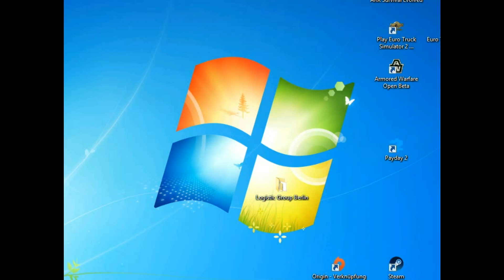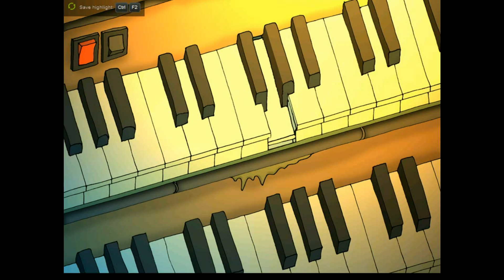Let´s Play Edna bricht aus #034~ Aus Freunde werden Feinde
Mit einem Verrückten in der Kirche gefangen, was soll Enda nur tun?